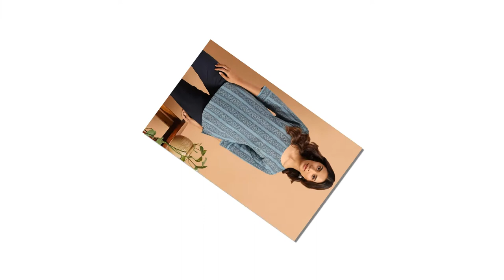New Modal Top Tunic 2022 "RICS STORE"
All Branded and Casual Items at Best Price

Please Contact
RICS STORE